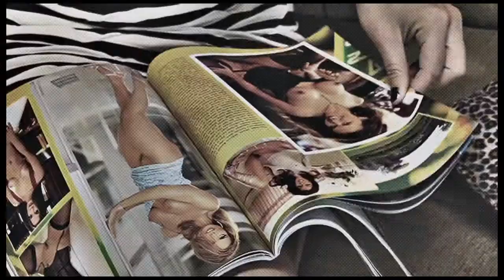The Girl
Spanish Doves
Performed by Laura "Surly Gurly" White

"I am eyes without a soul,
I'm the girl with a goal."

Directed by Katherine Sweetman
Art Director Anjela Piccard
Makeup Artist Alisha Marie

Produced by Katherine Sweetman & Anjela Piccard
Shot on location at Coup d'état PICCARD in downtown San Diego, California
a SION~(Shot In One Night) Music Video